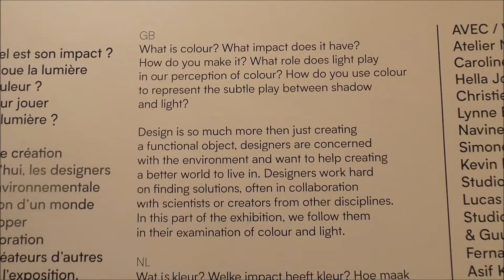Lille 3000 Colors, etc